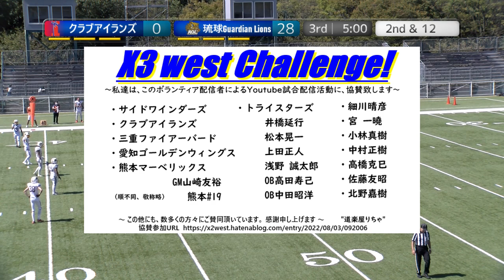20220925【3Q】クラブアイランズ×琉球ガーディアンライオンズ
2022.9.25(Sun) Xリーグ Div3 west at MKタクシー フィールド EXPO
クラブアイランズ×琉球ガーディアンライオンズ【3Q】